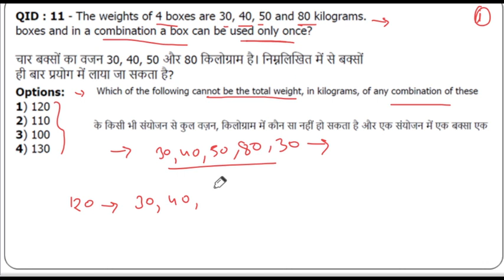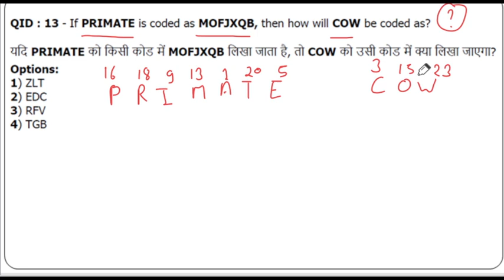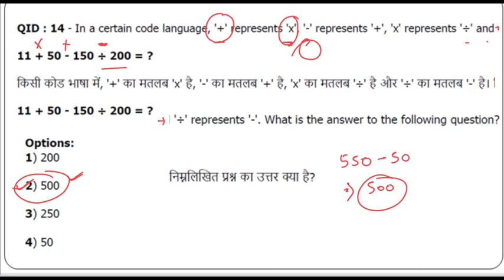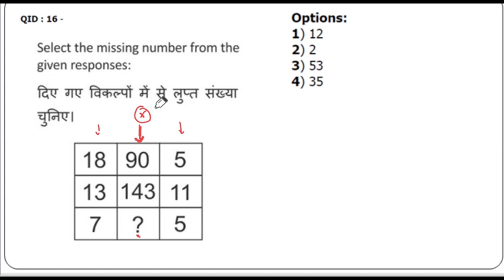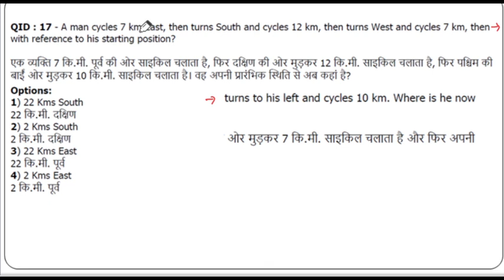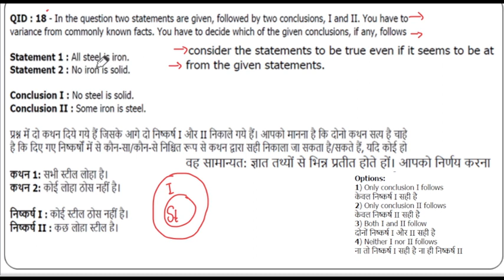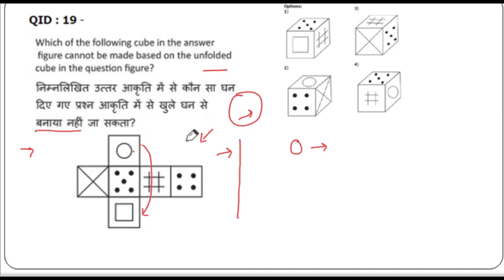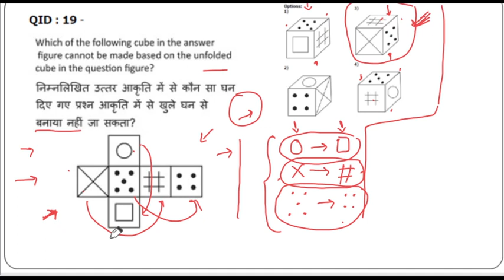Reasoning(रीजनिंग)| SSC | RRB | PYQ | Part-6 With Explanation in Hindi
|REASONING|Previous Years QUESTIONS | Part-5 With Explanation